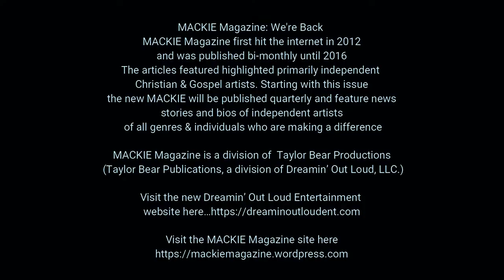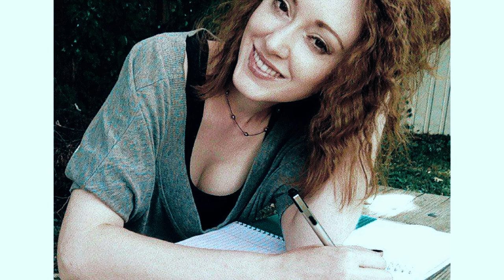The Return of The MACKIE !!! Out Now !!!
MACKIE Magazine: We're Back !!! MACKIE Magazine first hit the internet in 2012 and was published bi-monthly until 2016. The articles featured highlighted primarily independent Christian & Gospel artists. Starting with the Feb 1st issue, the new MACKIE will be published quarterly and feature news, stories and bios of independent artists of all genres & individuals who are making a difference.
In this return issue are interviews with music producer Vernon Heard, singer/songwriter Roz Royster McCommon, songwriter Sherri Meadows, performer Harvey Hubert & more !

MACKIE Magazine is a division of  Taylor Bear Productions. (Taylor Bear Publications, a division of Dreamin’ Out Loud, LLC.)
MACKIE Editors: Araina Hood-Martin & Joy L. Hood.

Produced by Jonathan Crone

MACKIE Video by Tariq Lesco...